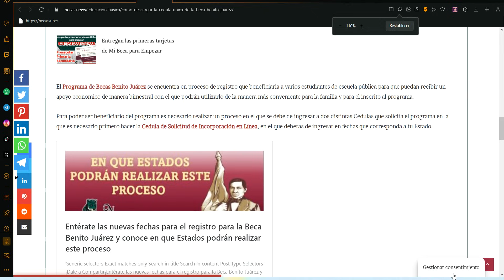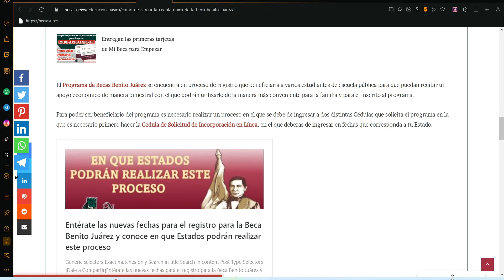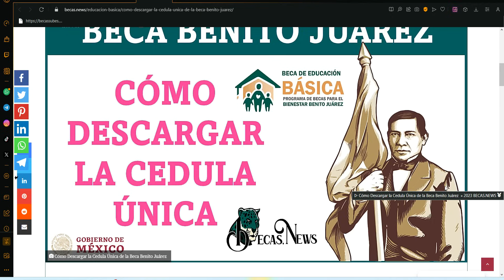🔴🥳 ATENCIÓN 📣👉🏾 Becas Benito Juárez ¿Cómo Descargar la Cedula Única de la Beca Benito Juárez?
Cómo Descargar la Cedula Única de la Beca Benito Juárez

El Programa de Becas Benito Juárez se encuentra en proceso de registro que beneficiaria a varios estudiantes de escuela pública para que puedan recibir un apoyo económico de manera bimestral con el que podrán utilizarlo de la manera más conveniente para la familia y para el inscrito al programa.

Para poder ser beneficiario del programa es necesario realizar un proceso en el que se debe de ingresar a dos distintas Cédulas que solicita el programa en la que es necesario primero hacer la Cedula de Solicitud de Incorporación en Línea, en el que deveras de ingresar en fechas que corresponda a tu Estado.

Después de haber hecho el registro de la información que solicita, es necesario ingresar a la página para hacer el correspondiente llenado de información para la Cedula Única. El cual es el último paso para hacer la solicitud en línea del programa Becas Benito Juárez.